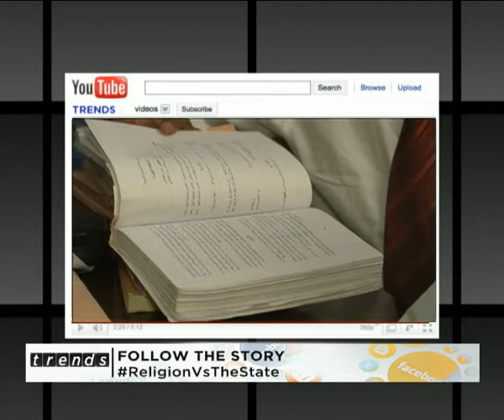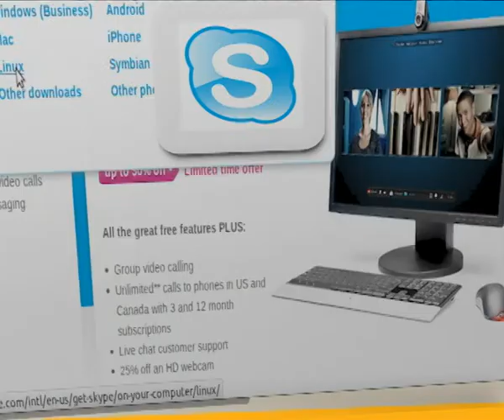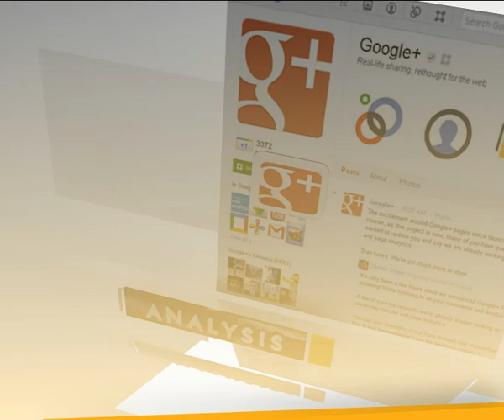TRENDS 12 A: APOSTASY IN SUDAN - RELIGION VS THE STATE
A Sudanese court has found Mariam Yahia Ibrahim, a pregnant Christian woman, guilty of apostasy and has sentenced her to death. She has also been found guilty of adultery for consummating her marriage with a Christian man. This offence will earn her 100 lashings.

The outcry over this case has been enormous, with both local and international rights groups, governments and the media condemning the sentence and calling for her immediate release.

On the program we ask, should any entity, whether a state, a religious institution or a social group, dictate what an individual should or should not believe in?